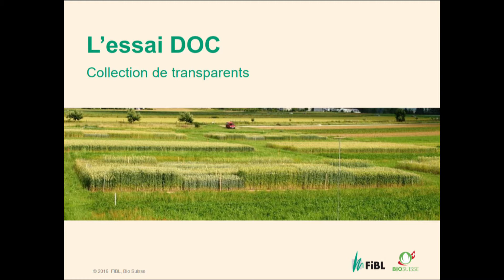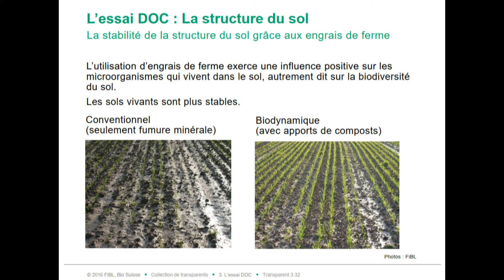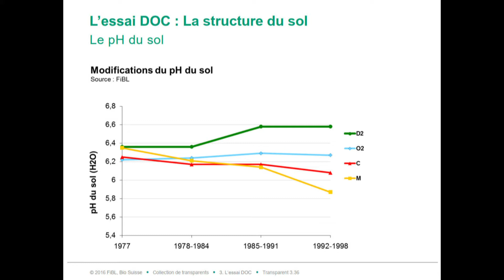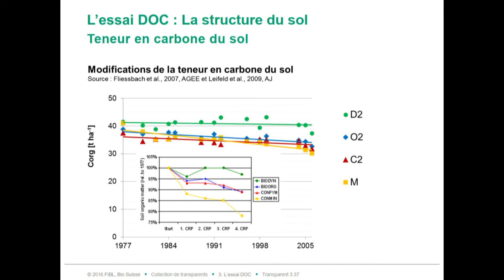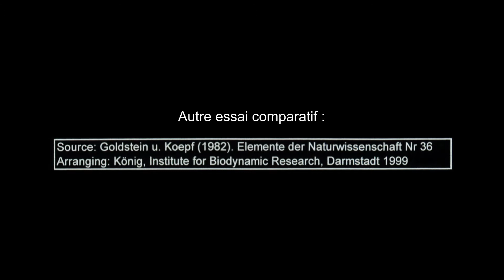La Biodynamie - L'essai DOC du FiBL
Essai comparatif de différentes méthodes agricoles (Dynamique - Organique - Conventionnel) mené depuis plus de 40 ans par le FiBL à Therwil en Suisse.
Avec Claude Alain Gebhard - Agriculteur et ingénieur agronome Msc BFH lifesciences - Domaine de 70 ha à Vaux-sur-Morges - CH